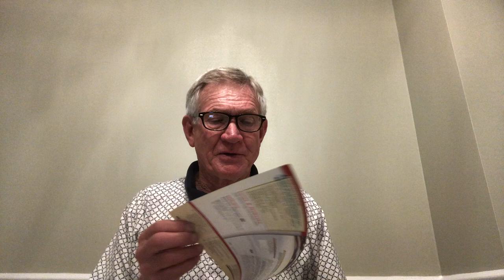TSA Coach Greer High School US History 1